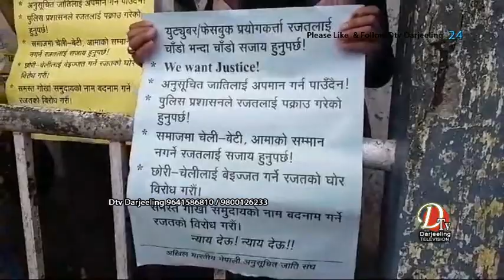आज अखिल भारतिय नेपाली अनुसुचित जाति संघ द्वारा दार्जीलिङ बजारमा व्यापक पोस्टरिङ गरियो ।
युट्युबर रजत तामाङ लाई  पक्राउ गरिनु पर्छ भन्ने मांग गर्दै आज अखिल भारतिय नेपाली अनुसुचित जाति संघ द्वारा  दार्जीलिङ  बजारमा व्यापक पोस्टरिङ गरियो ।